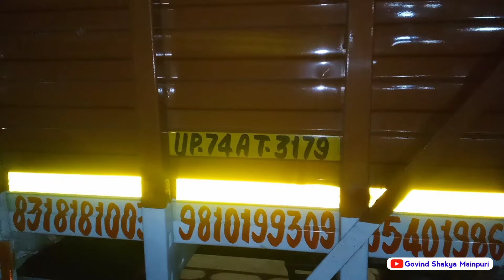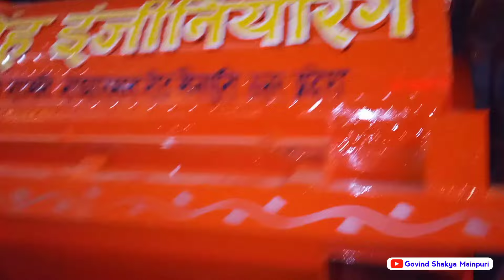उड़ीसा में जा रहे हैं मैनपुरी.U.P.से सिंह मूंगफली थ्रेसर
उड़ीसा में जा रहे हैं मैनपुरी से मूंगफली थ्रेसर